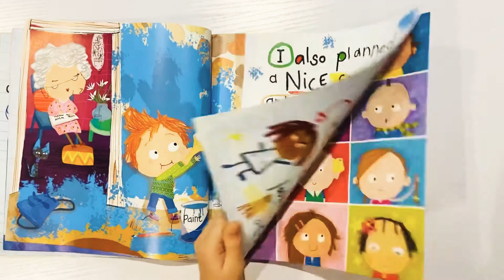The Naughty List paperback book / Libro de Navidad en Ingles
The Naughty List paperback book presented by Magic Box 🎁
Lovely Christmas story with beautiful illustration. 🎄🎅⛄️🦌❄️
Great Christmas book. 🎄💫 🎅

Libro de Navidad en inglés.

Karácsonyi könyvek angolul.